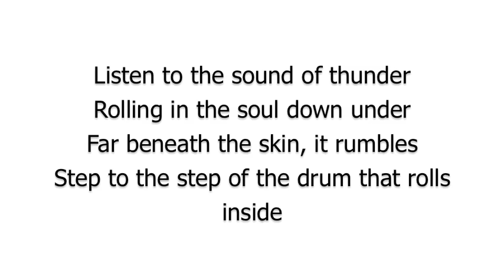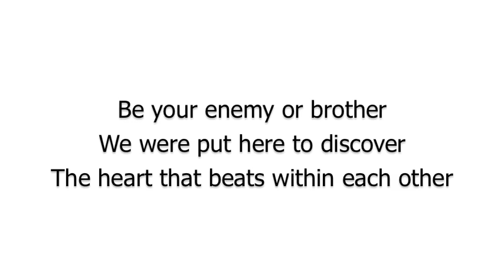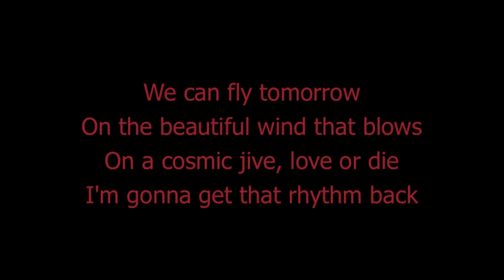Loïc Nottet - Rhythm Inside LYRICS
Artist: Loïc Nottet